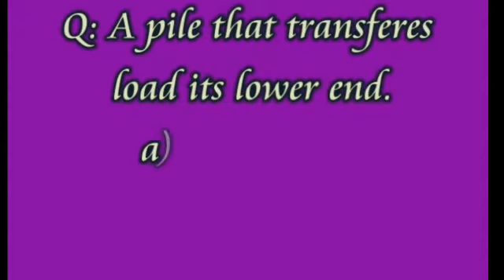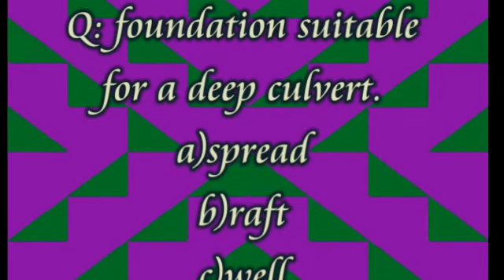impartan mcqs civil engineering for the test of (ETEA ,KPPSC.NTS)CIVIL JOBS MCQS